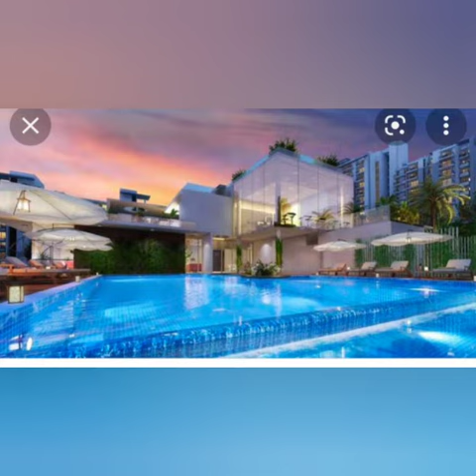Godrej Icon, Sec-88A, Gurgaon